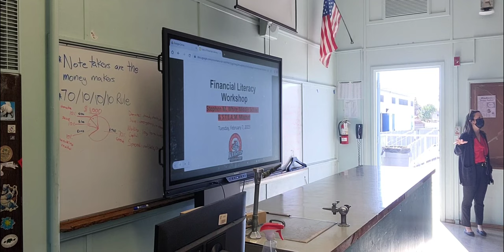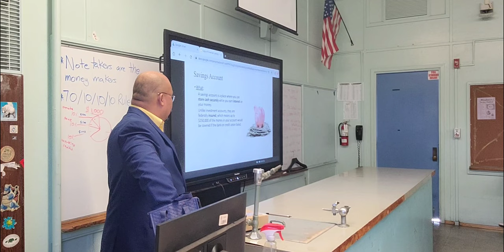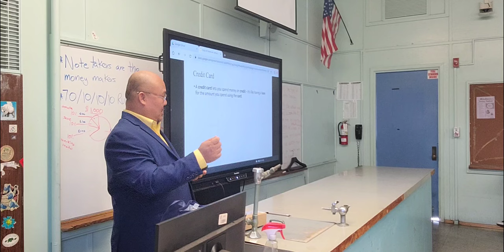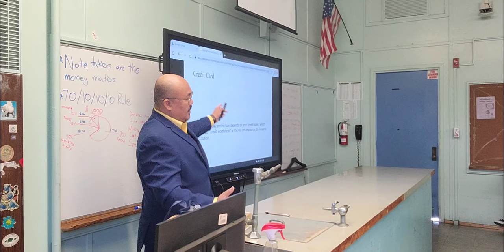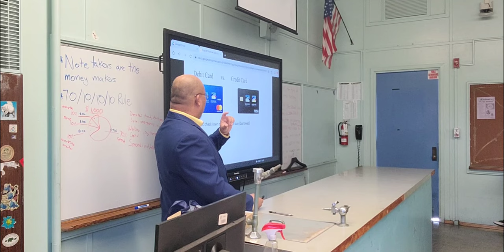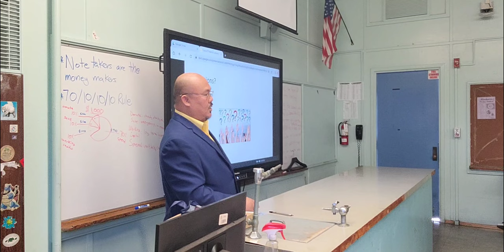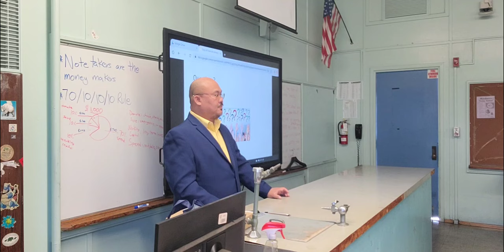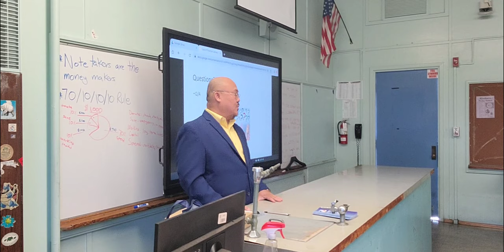2023-02-07 - Financial Literacy Workshop at Stephen M. White Middle School